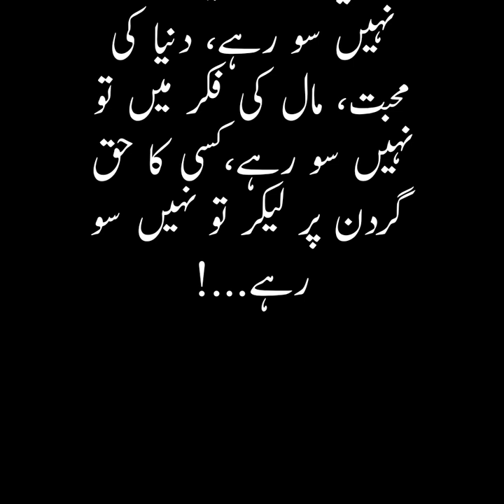نصیحت و حکمت || جنید بغدادی کے ساتھ پیش آنے والا واقعہ